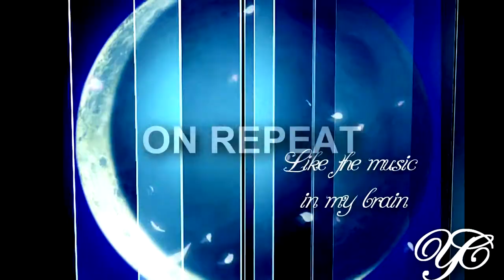F e e l me.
My 4th anime music video. :)
Program used:Sony Vegas Pro 10
Anime used:Digimon tamers.
Characters:Rika Nonaka
Renamon.